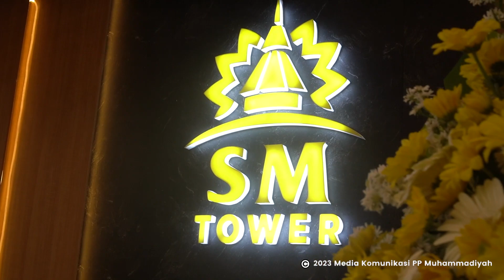Muhammadiyah Tambah Lini Bisnis Perhotelan; SM Tower and Convention!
YOGYAKARTA — SM Tower and Covetion resmi dibuka pada Sabtu (24/6) oleh Ketua Umum Pimpinan Pusat (PP) Muhammadiyah, Haedar Nashir dan didampingi oleh Direktur PT SCM/Suara Muhammadiyah, Deni Asy’ari dan senior SM Muchlas Abror.

SM Tower sendiri ingin mempunyai diferensiasi dari hotel-hotel yang sudah ada dengan brand Living Muslim Hotel. Maksud dari Living Muslim bukan hanya orang Islam yang bisa menginap di SM Tower, melainkan lebih kepada core values (nilai-nilai) kehidupan muslim yang dijalankan di SM Tower.

Sebagai informasi, SM Tower memiliki ruangan ballroom bernama SMTORIUM yang menampung audiens sebanyak 300 orang yang dilengkapi dengan  fasilitas videotron LED display/LCD projector, standart sound system, dan internet access. Ada pula 3 meeting room yang diberinama para tokoh-tokoh Muhammadiyah dan Majalah Suara Muhammadiyah. Antara lain Darwis, H Fachrodin, dan Buya A Syafii Maarif. Ketiga meeting room ini berkapasitas mulai 20 sampai 100 orang.

Selain itu, SM Tower memiliki ruang Kemadjoean Resto. Yakni ruang khusus bagi pengunjung untuk menyantap hidangan khas dari para koki-koki professional. Di lantai 8 terdapat rofftop serta SoewaraMoe Café & Longue di mana pengunjung akan disuguhkan dengan pemandangan kota Yogyakarta. Fasilitas lain yang diimilki SM Tower adalah SM Garden (taman terbuka) di lantai 4 serta area parkir dan basement yang dapat menampung sekitar 50 mobil.

Selain tempat penginapan, SM Tower sebagai tempat pertemuan dengan harga mulai 180.000/pax. Sedangkan harga kamar untuk menginap, tersedia mulai dari harga 500.000. Khusus warga Persyarikatan akan ada diskon 10% ber-KTA dan lebih khususnya lagi bagi pelanggan Majalah Suara Muhammadiyah ada tambahan spesial rate. Insyaallah mulai tanggal 25 Juni 2023 SM Tower sudah terbuka untuk umum.

Ketua Umum PP Muhammadiyah, Haedar Nashir mengaku haru dengan dibukanya SM Tower and Convention. Dia menuturkan, bahwa ini merupakan sejarah besar bagi kita semua. Lebih-lebih keluarga besar PP Muhammadiyah yang sudah lama menghendaki adanya lini bisnis yang dikelola secara profesional dan modern oleh Persyarikatan Muhammadiyah.